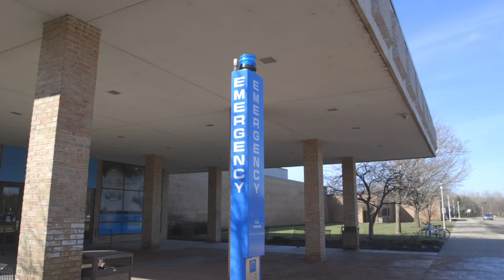Kalamazoo Valley Public Safety